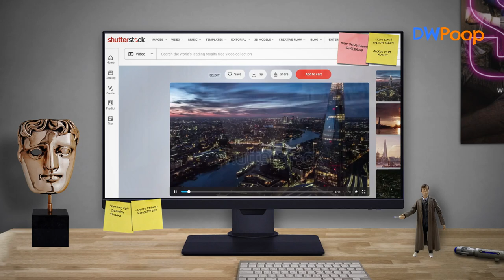Doctor Who 60th Trailer but it's BONKERS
RTD returns with his 100% entirely completely new take on Doctor Who, featuring David Tennant and Catherine Tate again